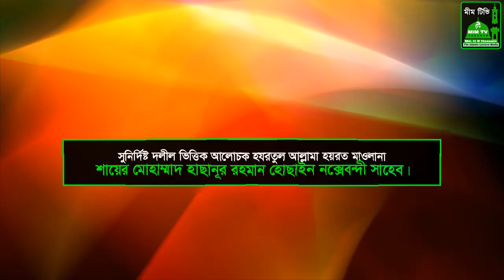হাশরে শাফাআত করতে পারবেন কারা ? 2020- আল্লামা_হাছানুর_রহমান_হোছাইন_নক্সেবন্দী- @MiM TV BD